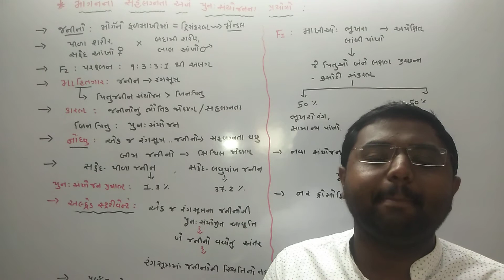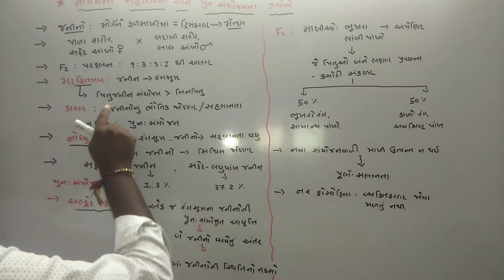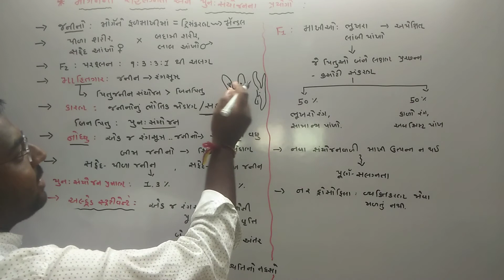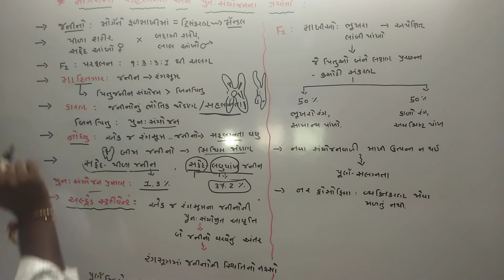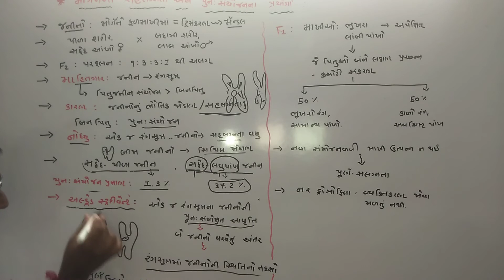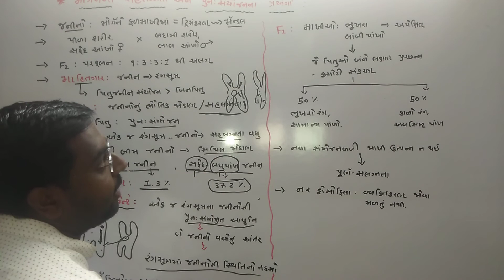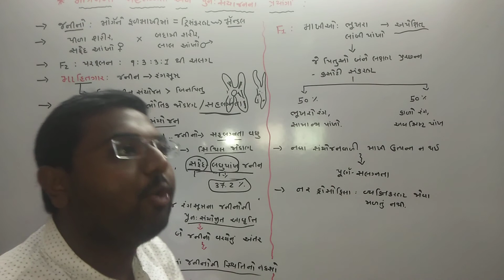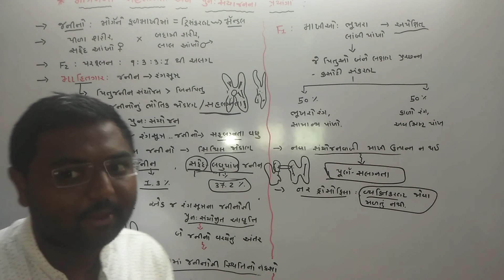Std - 12th || Ch -5 || મોર્ગનના સહલગ્નતા અને પુન:સંયોજીતા પ્રયોગના પરિણામો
Enjoy Biology